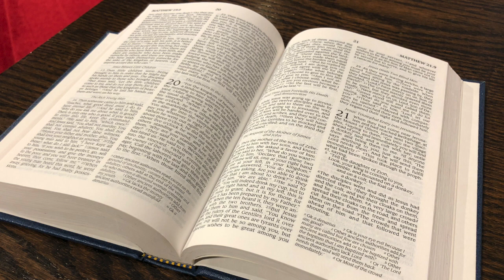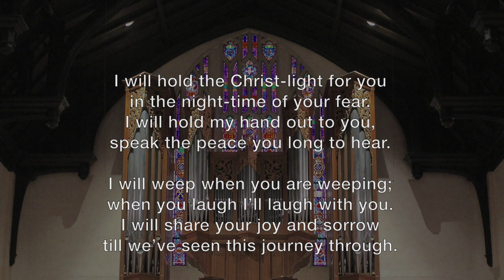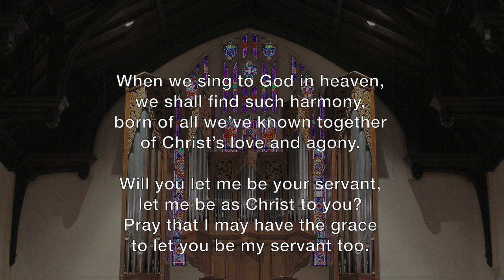First Pres Wooster Online Worship Service March 7, 2021